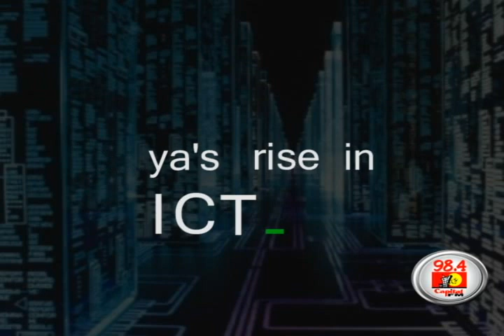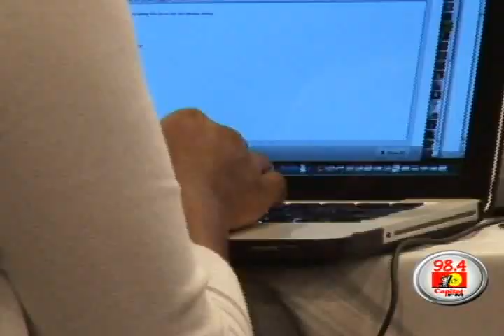Bitange Ndemo: "How Kenya can develop faster"